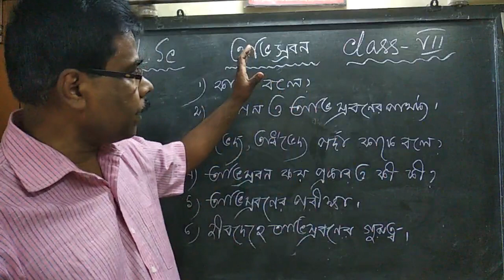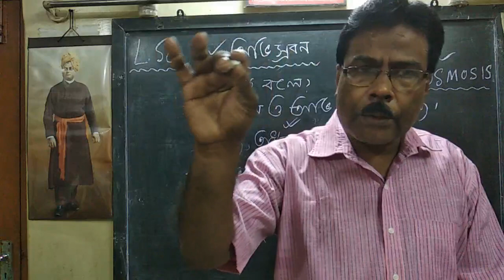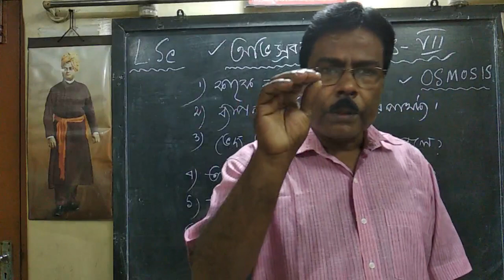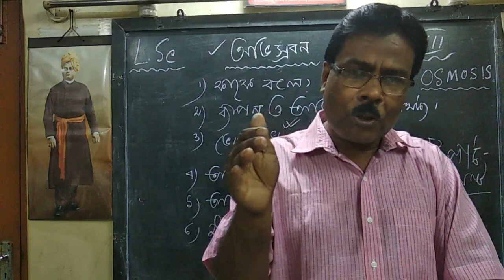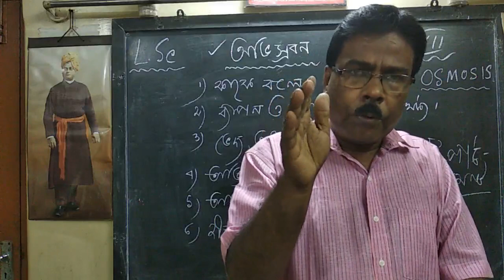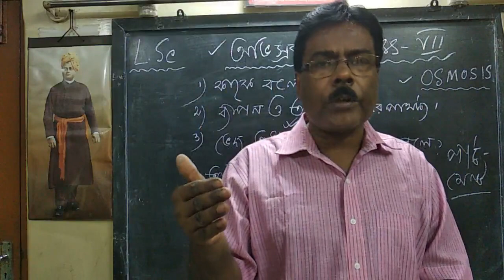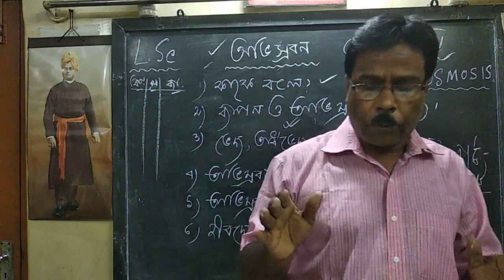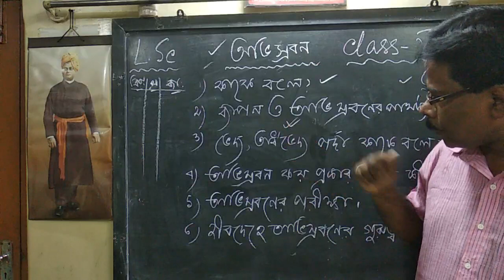LSC/CLASS- VII/ DISCUSSION ON OSMOSIS BY BABLU KR BISWAS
আজকের আলোচ্য বিষয়: অভিস্রবণ